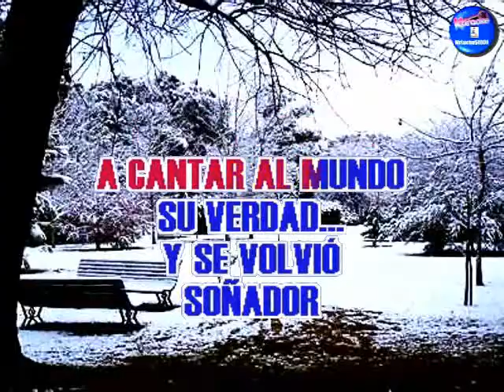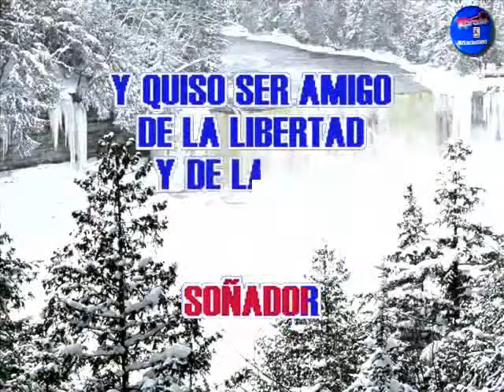José Luis Perales - El Soñador ( KARAOKE DEMO SEGUNDA VERSION )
* PISTA Y VIDEO KARAOKE EXCLUSIVO, PRODUCIDO Y DE PROPIEDAD DE: MrLucho50000  ( Derechos Copyright )

VENTAS  DE VIDEOS KARAOKES:
LUIS LOPEZ
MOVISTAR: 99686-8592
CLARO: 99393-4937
LIMA - PERU

ABSTENERSE: PERSONAS CURIOSAS QUE NO CONCRETAN LAS COMPRAS